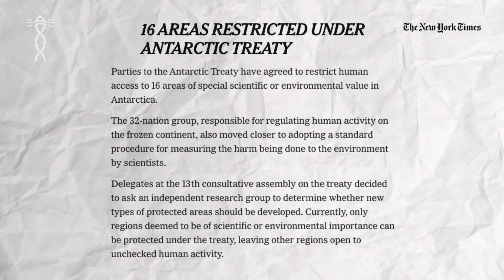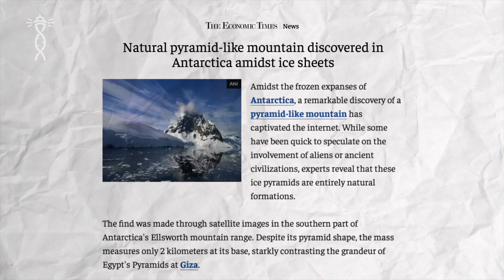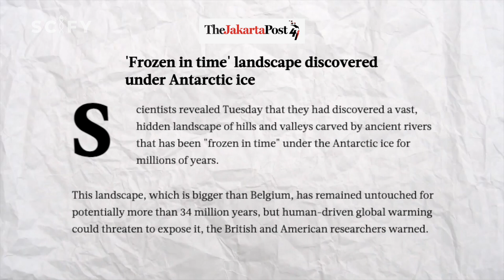THE FACTS REVEALED! This is the Reason Why We Can't Go to Antarctica!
Since its first exploration, Antarctica has remained a continent full of mysteries and secrets. Various studies have been conducted in this frozen and arid desert, but not all findings in Antarctica are disclosed to the public. Indeed, many of them are not revealed and are deliberately kept secret, especially by several superpower countries backed by global elites. The idea that the secrets of Antarctica are hidden to protect the agenda and interests of certain groups is not new, but are these secrets and mysteries real?